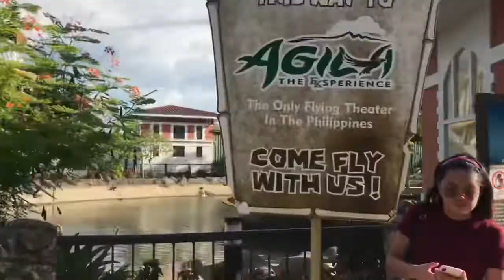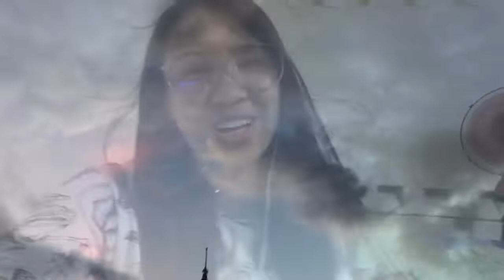Enchanted Kingdom vlog